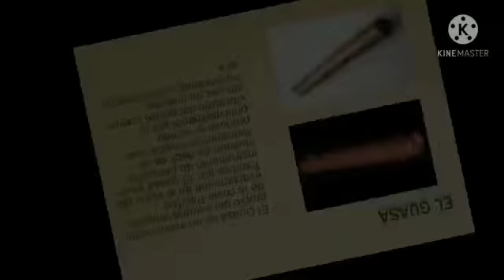GUASA RECICLABLE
INSTRUMENTO MUSICAL DE LA REGION PACIFICA